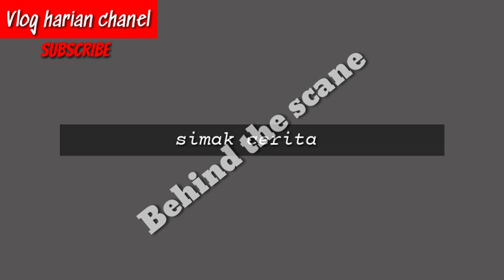Behind the scen